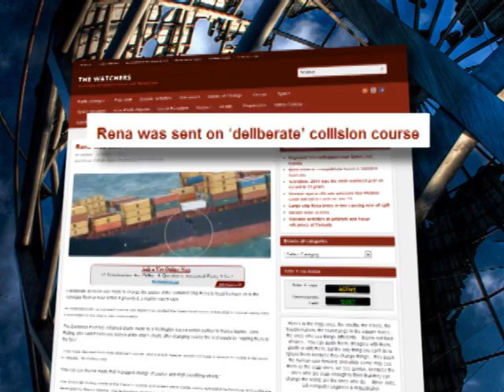NEW ZEALAND SHIP Ran Aground DELIBERATELY, say Analysts; Now SPLIT IN 2 Jan. 2012: Prediction.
The NEW ZEALAND SHIP that RAN AGROUND is now SPLIT in two. Some shipping analystS claim that it had to be DELIBERATE. see rivetting video.

NINTH HOUR BOOK: released 2009
Page 182 predicted such scenario
PROPHECY: "A ship runs aground deliberately".

Book Available:
Amazon.com